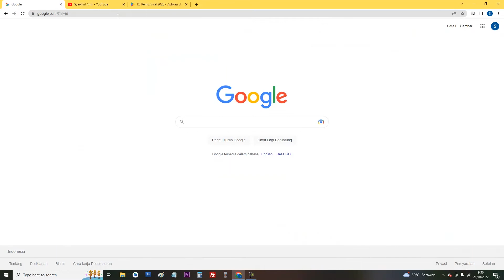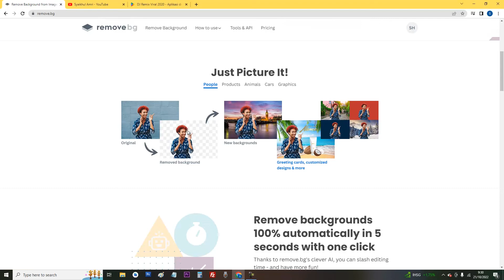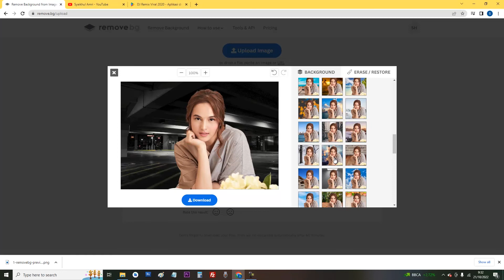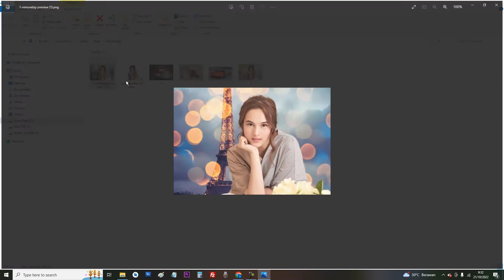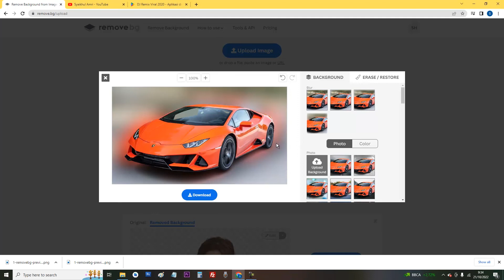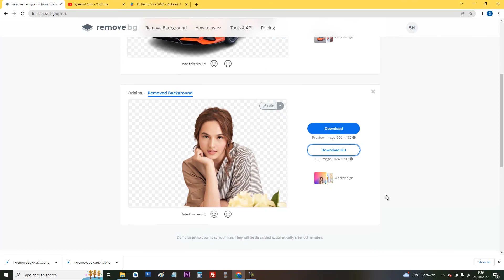Cara Ganti Background Foto Secara PRAKTIS dan Tidak Makan Banyak Waktu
Pada kesempatan kali ini saya mengupload tentang bagaimana cara mengganti background foto secara cepat, praktis, rapi dan tidak membutuhkan waktu yang lama.

Kita disini tidak menggunakan software apapun, melainkan hanya menggunakan website berikut

Website tersebut sangat membantu buat Anda yang tidak mempunyai keahlian di bidang editor foto, karena dengan 1x klik, maka background otomatis terhapus.

Buat kalian yang saat ini sedang mencari PC/Komputer buat keperluan pembuatan aplikasi Android dengan harga yang terjangkau, kalian bisa beli Di sini